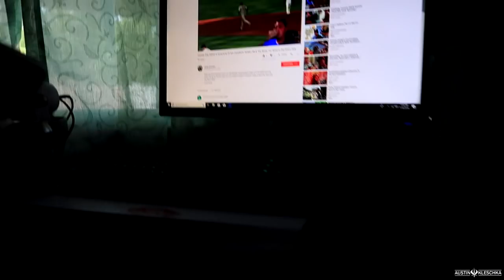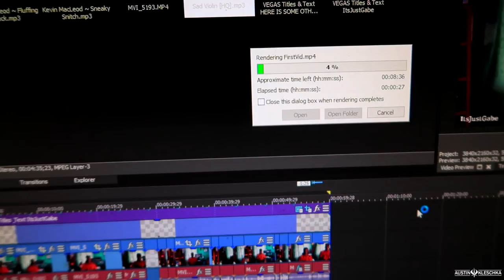GABE MADE A YOUTUBE CHANNEL! | Kleschka Vlogs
Welcome Kleschka Crew! In this episode I went to assist Gabe in making a YouTube channel! It was a success and you can all fund his channel down below! Enjoy!